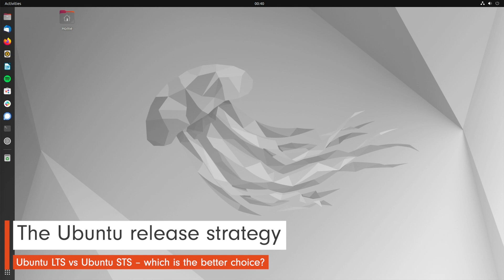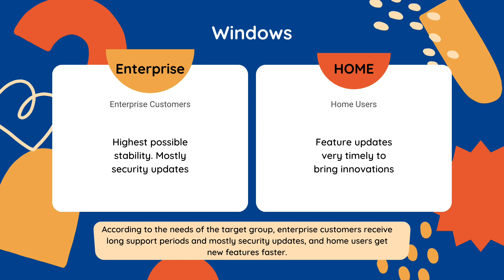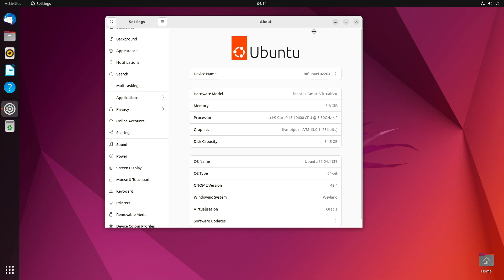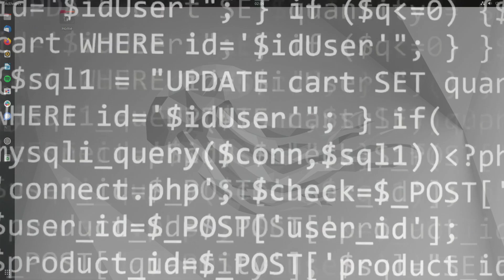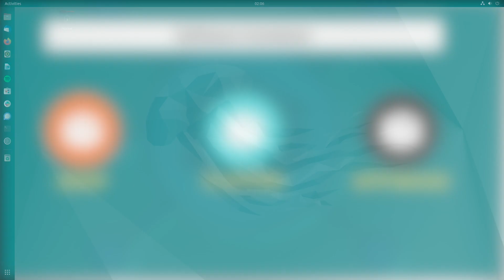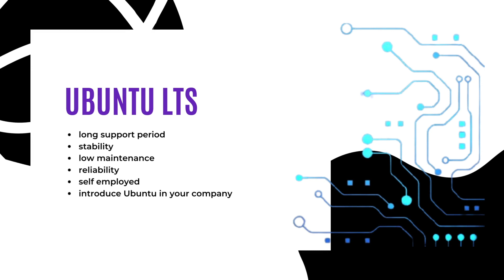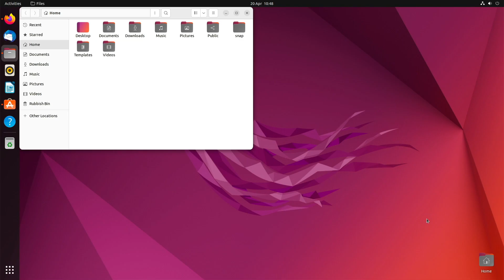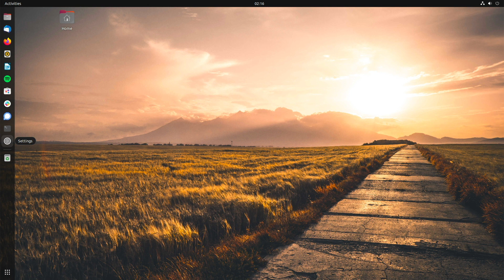Ubuntu 22.04 LTS vs Ubuntu 22.10 STS – which is the better choice?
Welcome back. Michael here and today is about the question of which of the Ubuntu editions is the better or smart choice for whom. LTS vs STS.
What will you choose? Please write your opinion about it in the comments. I'm already very excited about that. If you liked the video, now is the right time for a free channel subscription. Then you won't miss anything anymore and it's good for my channel too.

Doesn't cost you anything and is a win-win situation for both of us. THX

Ubuntu 22.04 LTS Desktop: Applications and Administration (English Edition):

Ubuntu 22.04 LTS Server: Administration and Reference (English Edition):

Linux Mint 21: Desktops and Administration (English Edition):

Linux Bible:

Efficient Linux at the Command Line: Boost Your Command-Line Skills: